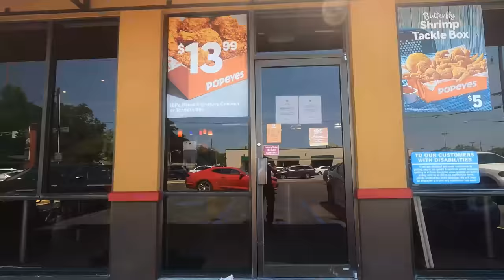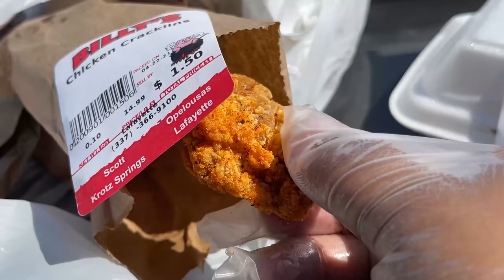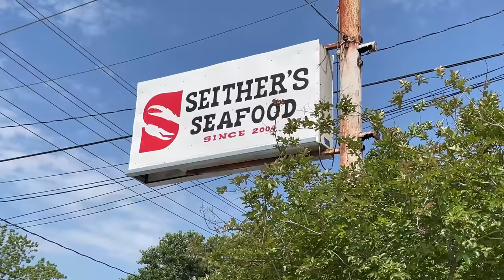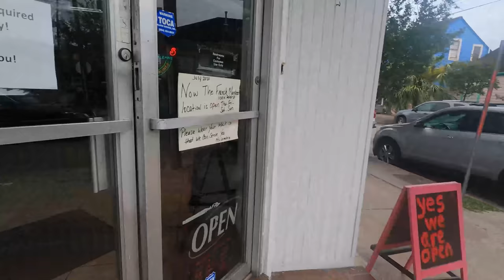ULTIMATE Cajun/Creole FOOD TOUR of New Orleans | CAJUN COUNTRY Food Review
On the way back to New York, stopping by Cajun country for some creole cajun food in the city of Lafayette and New Orleans

Restaurants I went to:
Bon Temps
1211 W Pinhook Rd, Lafayette, LA 70503

Billy's Boudin and Cracklin
523 Apollo Rd, Scott, LA 70583

Seithers Seafood
279 Hickory Ave, Harahan, LA 70123

Guy's Po Boy
5259 Magazine St, New Orleans, LA 70115

Loretta's Authentic Pralines
2101 N Rampart St, New Orleans, LA 70116

Mr. Ed's Oyster Bar & Fish House
512 Bienville St Closest to Decatur, New Orleans, LA 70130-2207